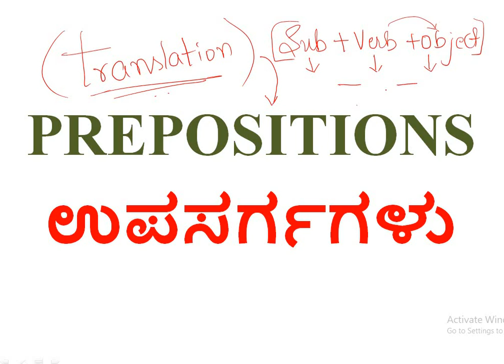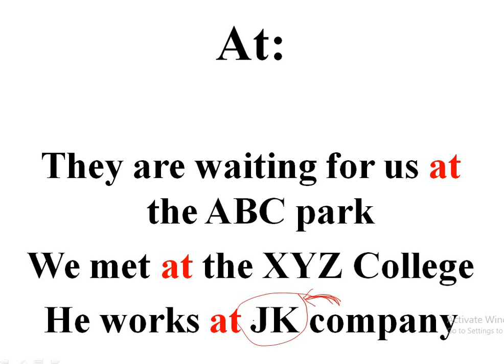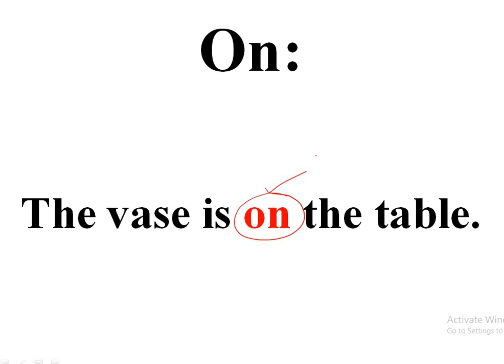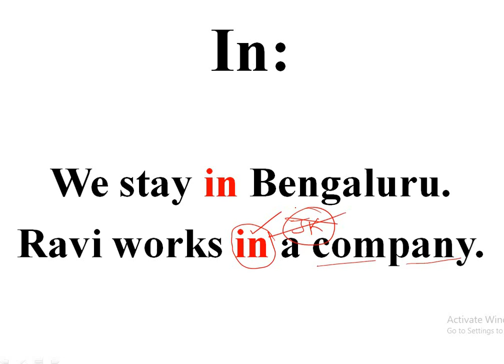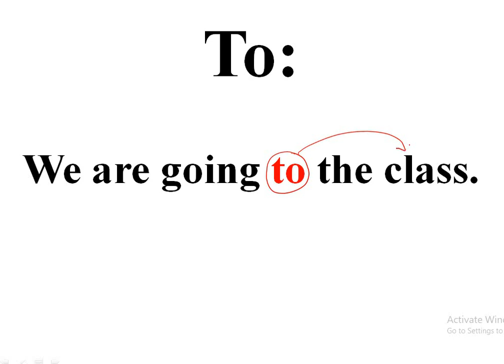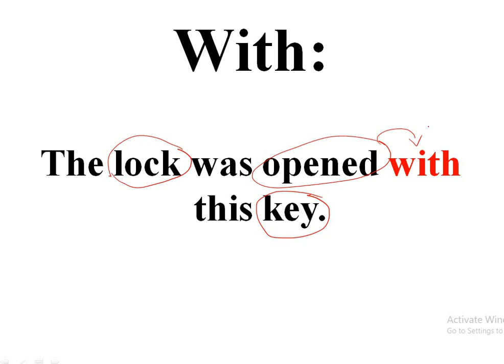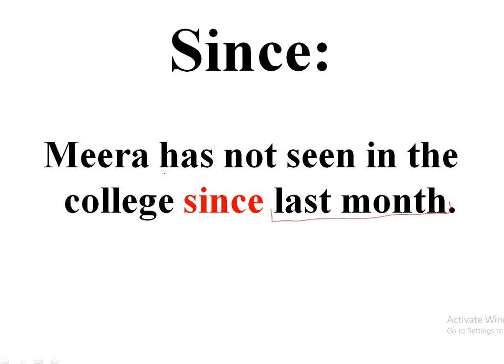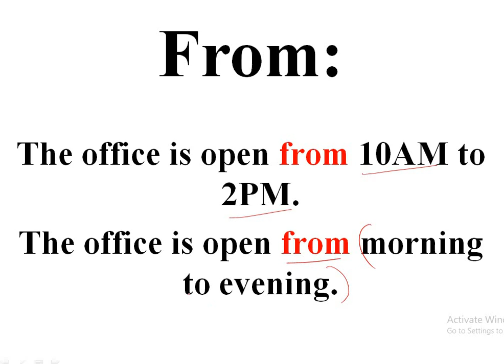PREPOSITION/ಉಪಸರ್ಗಗಳು -- IN, ON, FROM, SINCE etc.,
PSI SESSIONS:
PAPER I:

4.